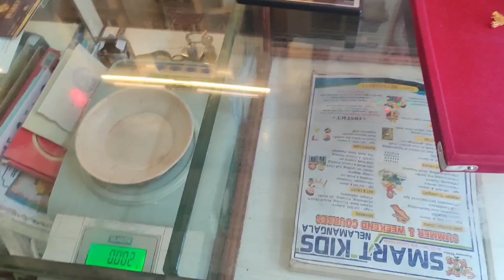Husband birthday 🎂 | Sister half Saree function | ಸಂಬಂದಿಕರೆಲ್ಲ ಸೇರಿದಾಗ ಆಗೊ ಕುಷಿನೆ ಬೇರೆ ಅಲ್ವಾ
Hi Fam
This is Shakuthala From Bangalore

Double side sticker

Kitchen quotes

Fridge mat

Corner tape

Fridge Magnet

Small Glass jars

Dining table cloth

Strip led light